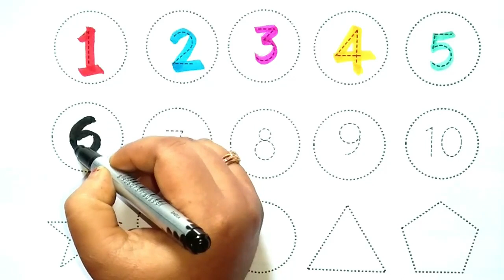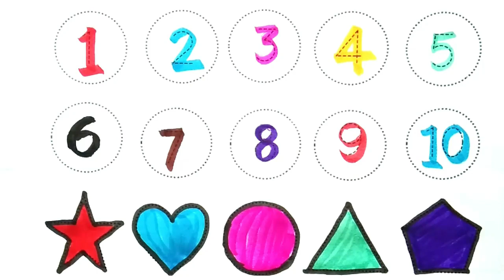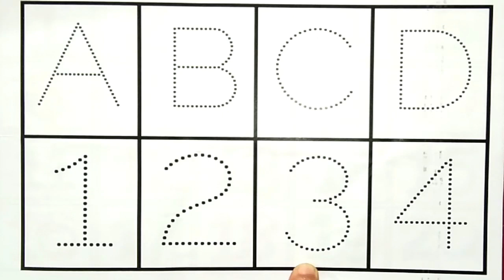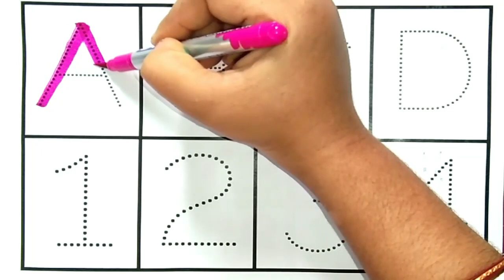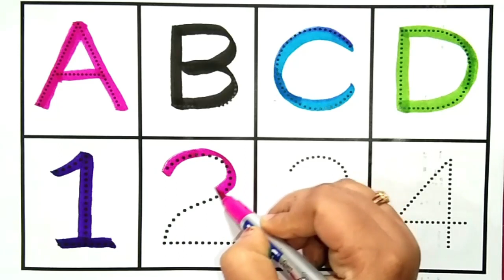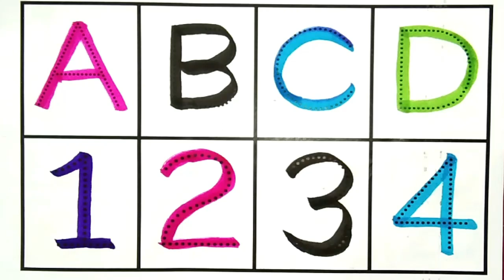Counting | 123 Counting |Counting 1 to 100 | Number Counting |1 se 100 tak ginti | गिनती | 12345-271